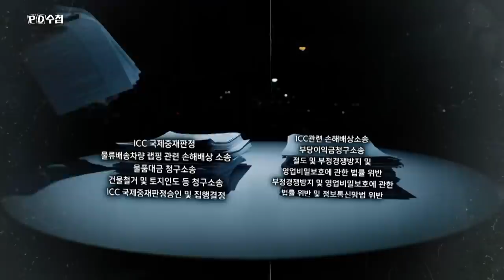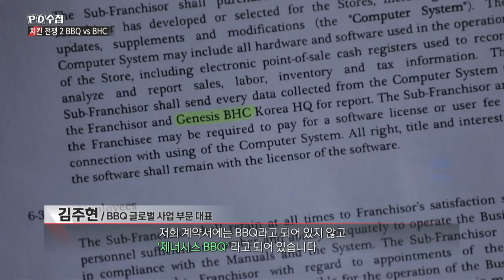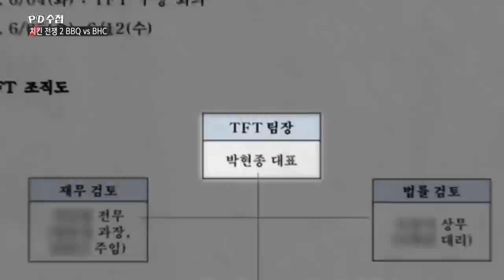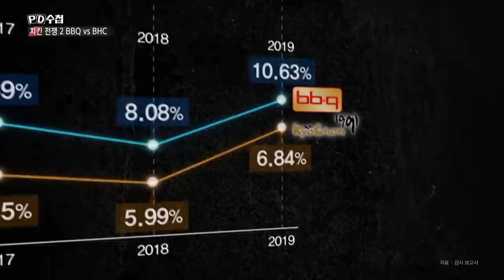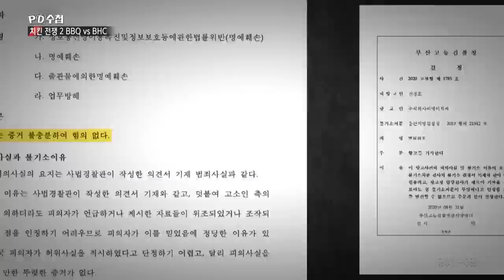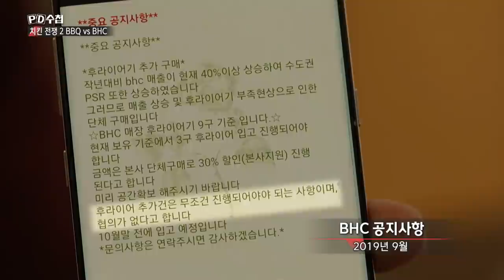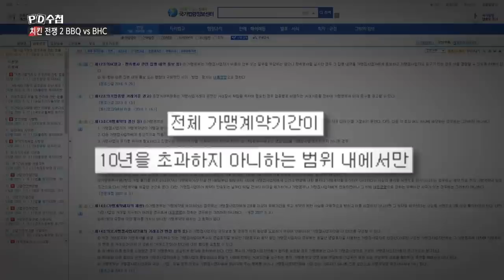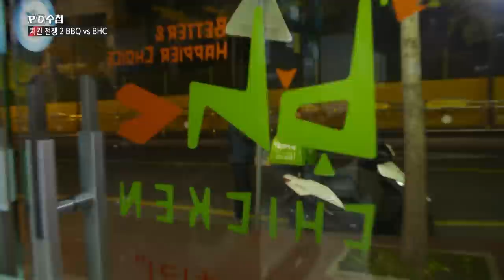[Full] 치킨전쟁 2 BBQ vs BHC_MBC 2020년 12월 8일 방송